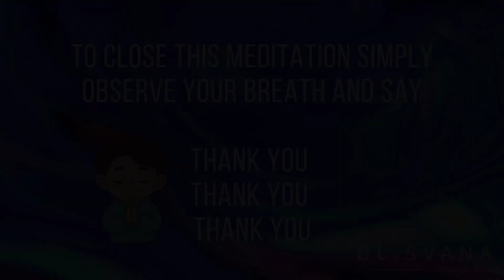Hum Sau 108